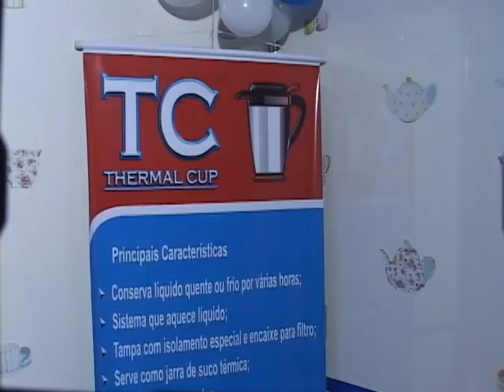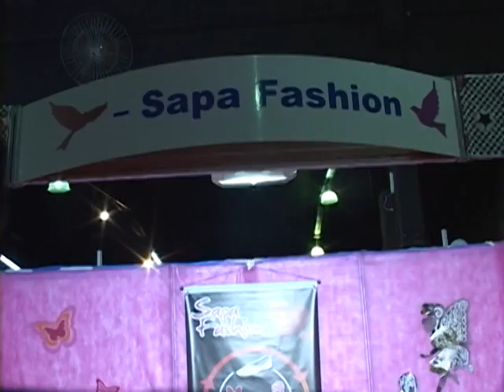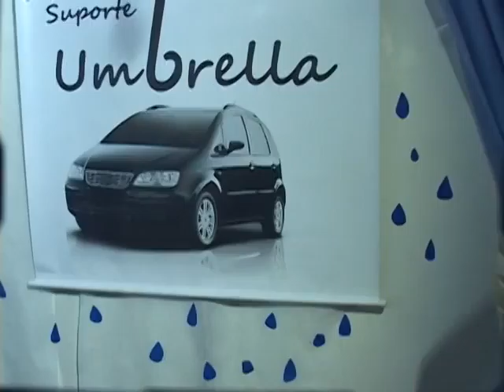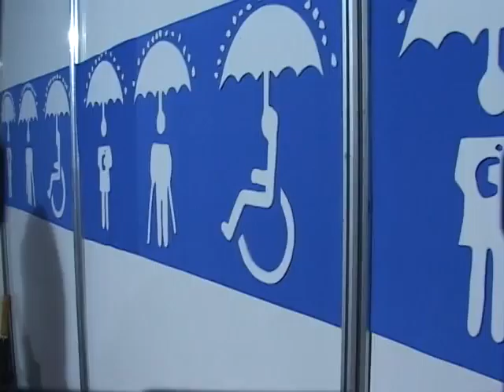ESPAÇO E COMUNIDADE FEIRA INOVA